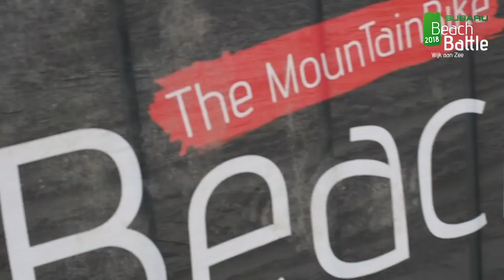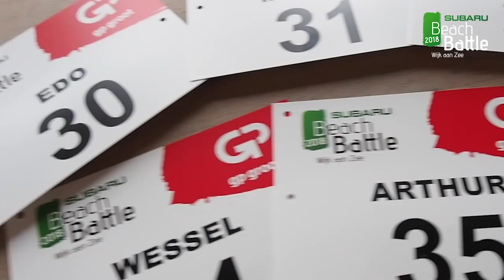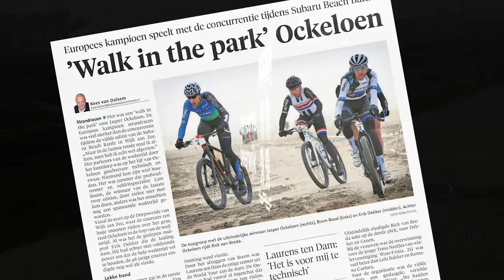AFTERMOVIE SUBARU BEACHBATTLE 2018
De Subaru BeachBattle is een strandrace in Wijk aan Zee voor mountainbikers.
Het parcours bevat alle aspecten van het strand en is voor recreanten verdeeld over drie ronden van circa 10 kilometer en voor licentiehouders/wedstrijdrijders over 4 ronden.
Diverse uitdagende elementen als de start op de Dorpsweide, de 18% steile Muur van Wijk aan Zee en een overgang over de pier maken het parcours uniek.
Het evenement is aantrekkelijk voor zowel de deelnemers als voor het publiek.